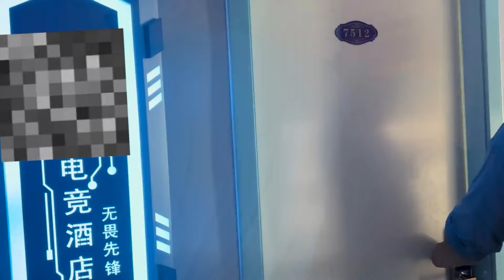兄弟們經過1個月努力，鬍子爹的房子終於修好了，今天修收尾修個火炕【馬小跳生活記】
我是馬小跳，大家可以喊我老馬
和網吧大神團隊的兄弟們
一起從頹廢中走出
努力拼搏走向輝煌
分享我們的點點滴滴